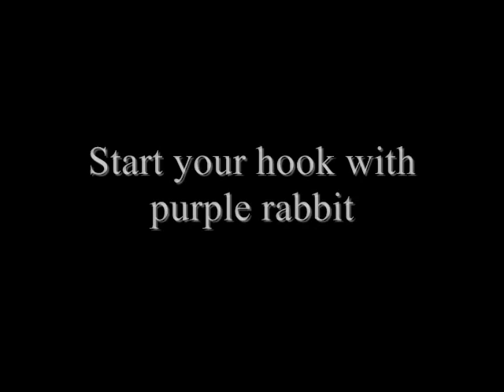Black and Purple Tarpon Toad - Top Tarpon Fly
Black and Purple Tarpon Toads are the flies I use most throughout the Spring Tarpon Migration. Fishing in the Keys Backcountry or the Atlantic Migratory "flow", Black and Purple is top. In this short fly tying video, Capt. Matt quickly ties a Black and Purple Tarpon Toad with bead chain eyes.  Florida Keys tarpon fishing is best during months April, May, June. If you would like to catch tarpon with Tarpon Toads, contact Capt. Matt